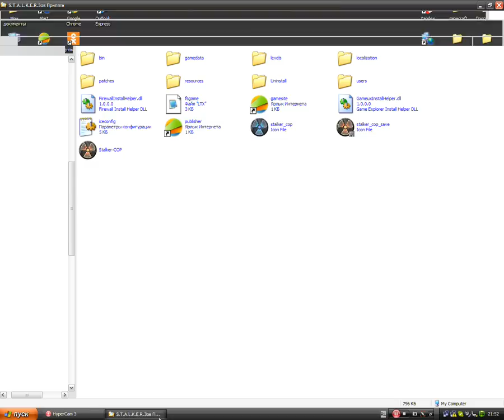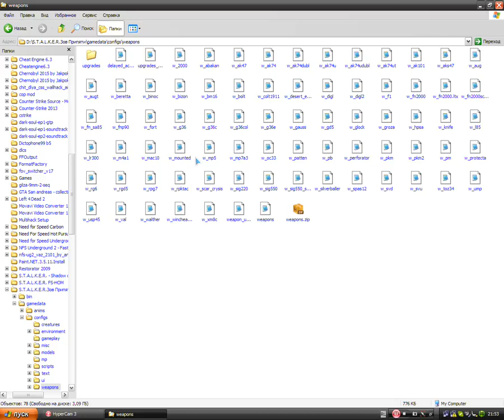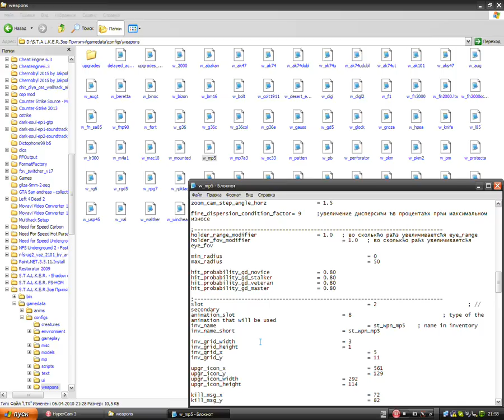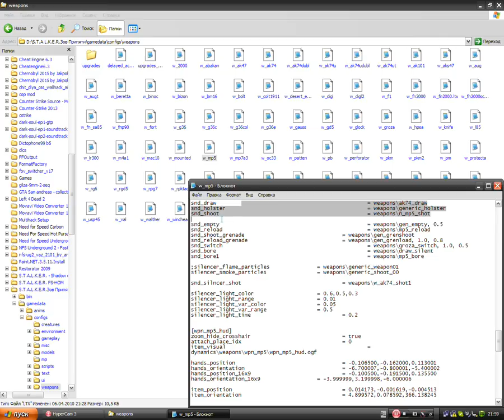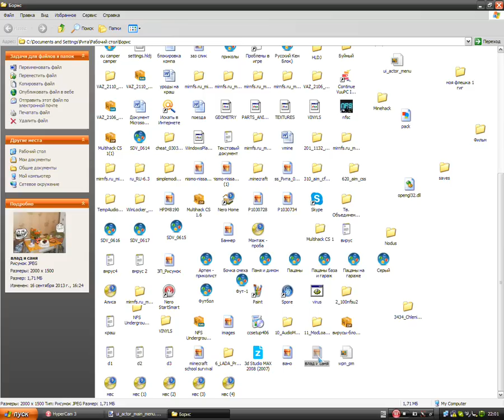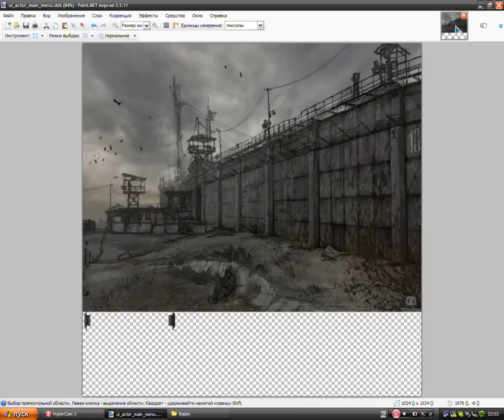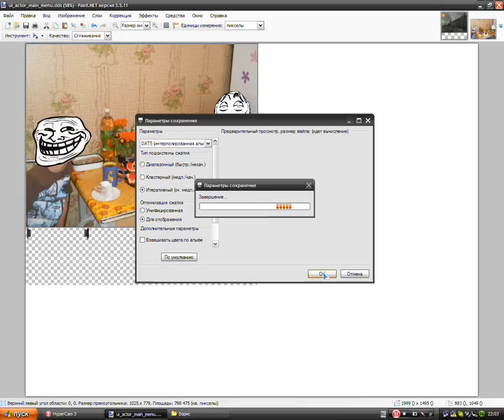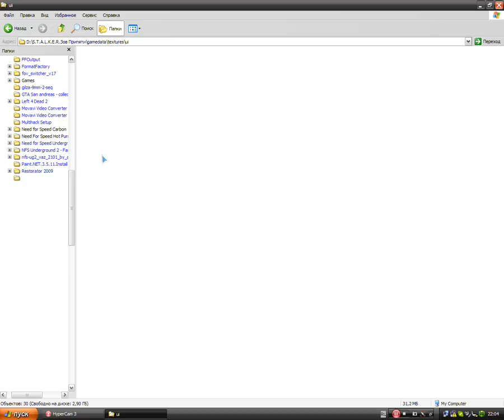Создаём мод на сталкер зов припяти. Урок 1.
Изменяем боевые характеристики огн.оружия, изменяем менюшку c помощью проги Paint.NET. Сcылка на Paint: http: // Мое первое видео, строго не судите. Спасибо за внимание.